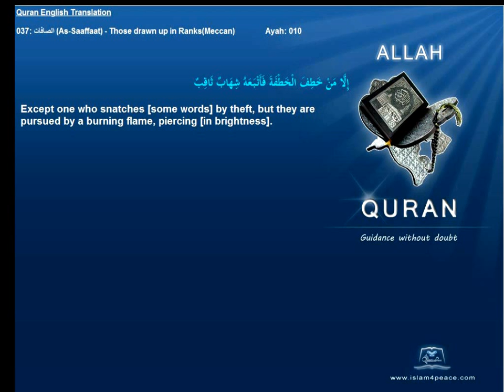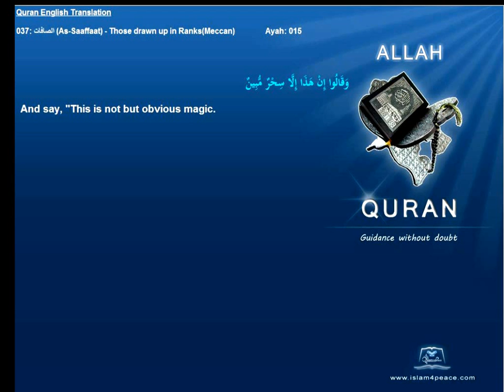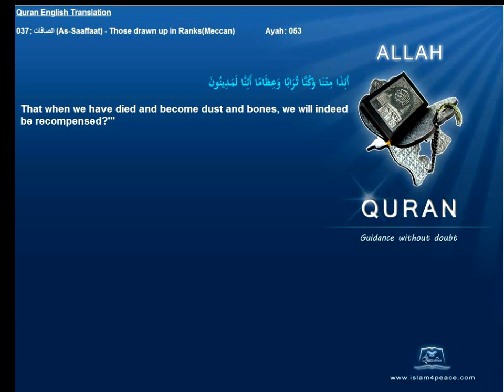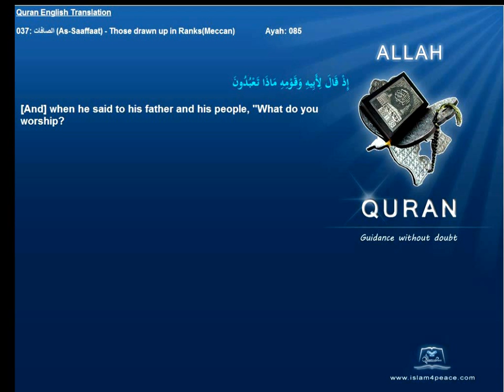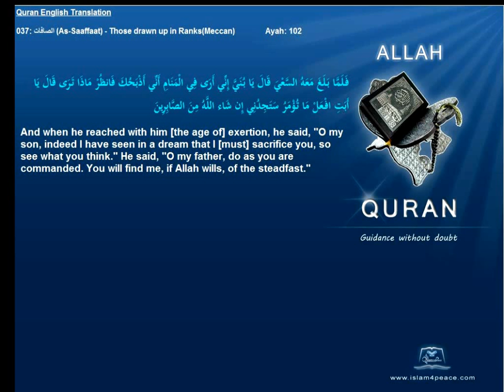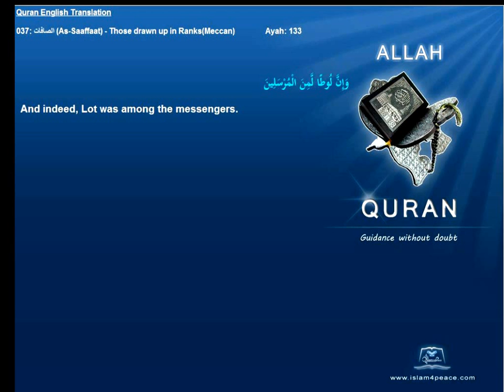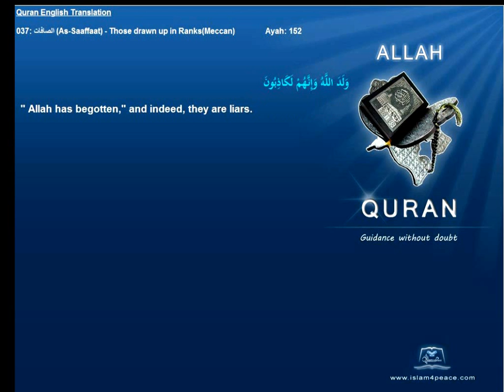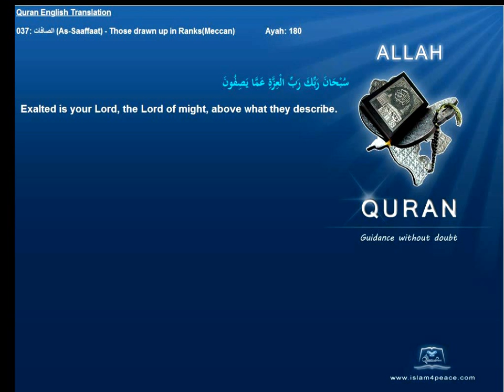Quran English Translation 037-الصافات-As-Saaffaat-Those drawn up in Ranks(Meccan)